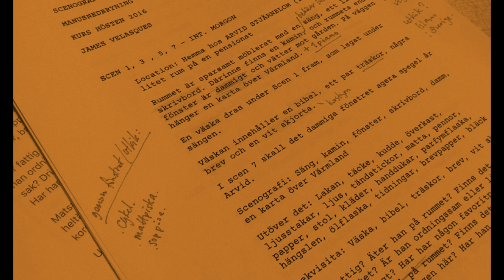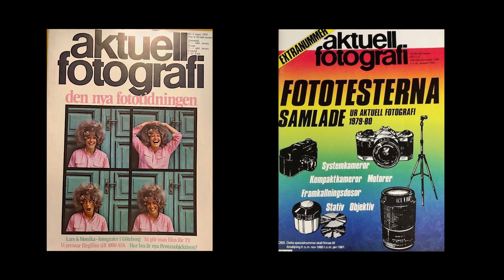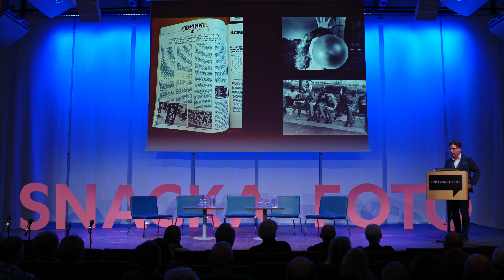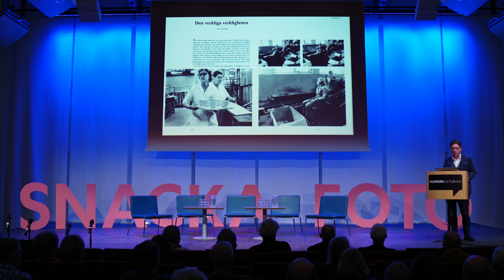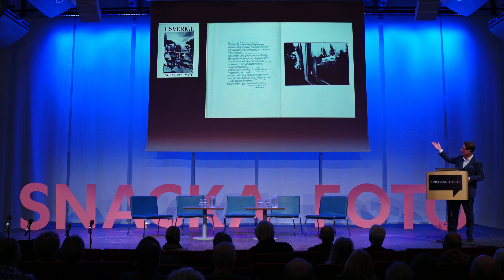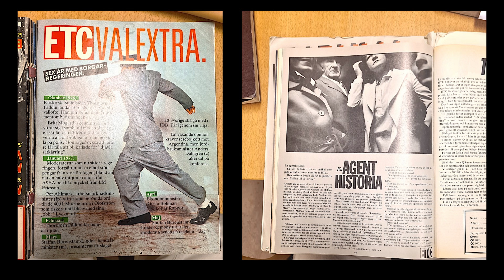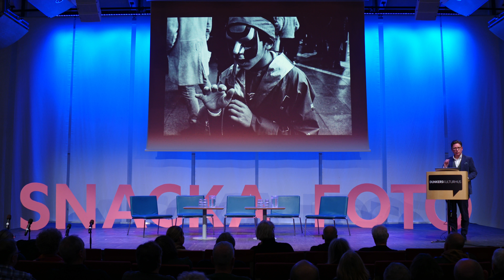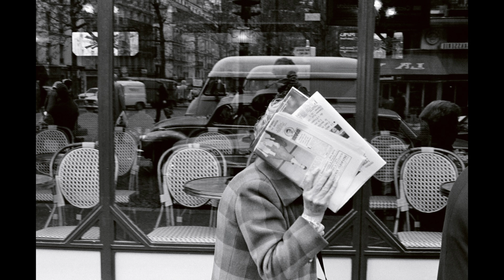Ralph Nykvist och konsten att förvandla världen med en kamera - Snacka Foto 2023!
I sitt föredrag berättar Niclas Östlind om Ralph Nykvists arbete som fotograf och skribent, och sätter in hans arbete i ett vidare sammanhang. Presentationen ger också en inblick i arbetet med både utställningen och boken. Niclas Östlind – fil.dr i fotografi och curator för Ralph Nykvist

SNACKA FOTO: en halvdagskonferens från Dunkers kulturhus.
Ett samarbete mellan Dunkers kulturhus, Centrum för fotografi, Göteborgs Universitet och Kulturakademin

Inspelat:
Helsingborg. Dunkers Kulturhus Konsertsalen torsdag, 9 mars 2023